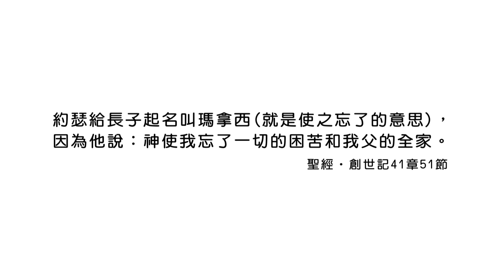20180626恩典365 - 築夢-約瑟 - 忘記的恩典 : 靠著神的恩典忘記不快樂的記憶